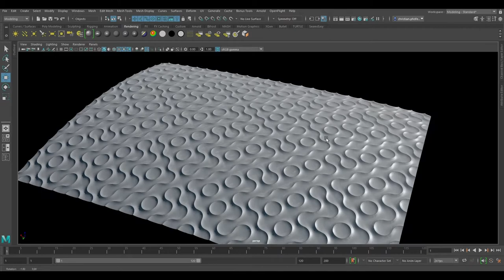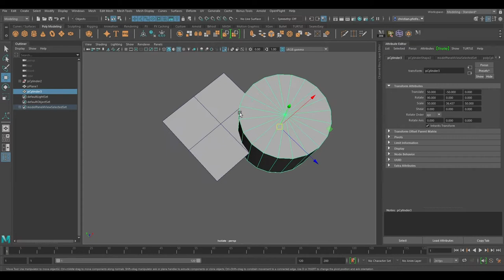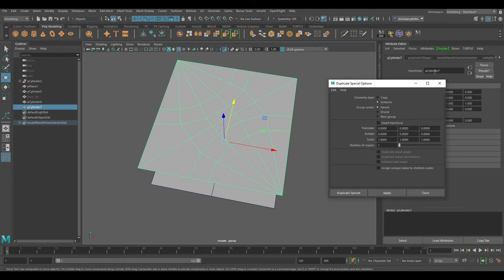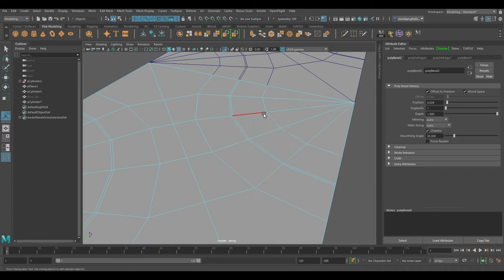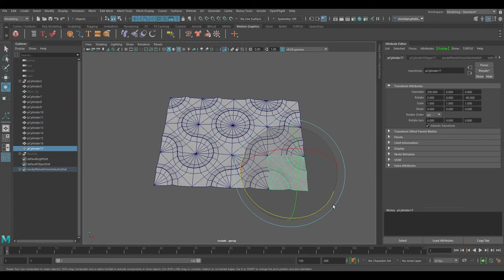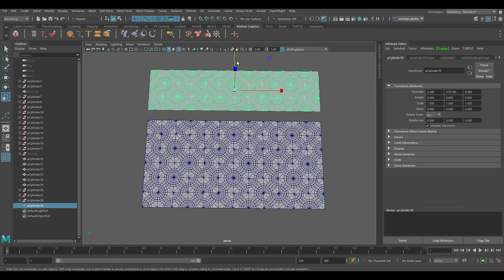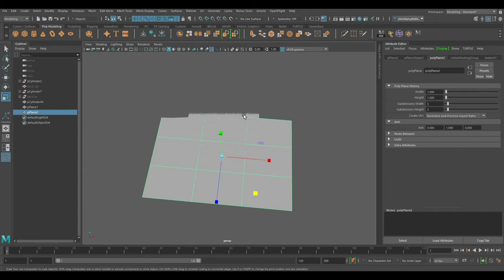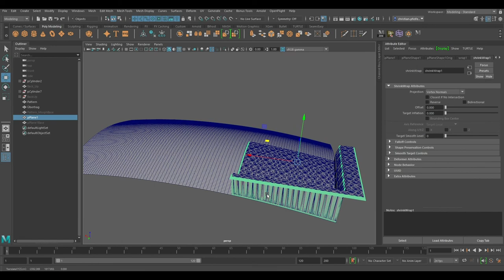Autodesk Maya - Muster Modeling - 3D Pattern 1/2